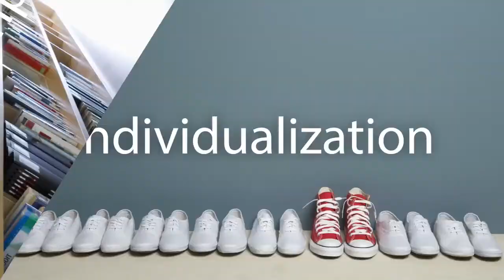Nuances of Coaching CliftonStrengths in the DEI Space -- Called to Coach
Learn from Rosann Santos how you can be more intentional in your efforts to include others, using the "theme-weaving" of your strengths to move you to greater success.

View the complete transcript for this webcast, along with audio and video,